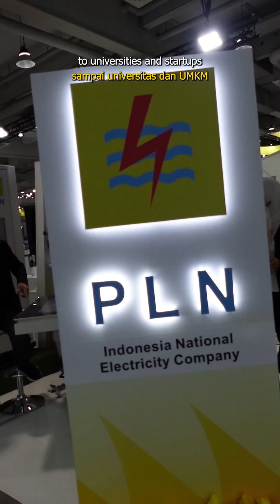Indonesia's role in Hannover Messe 2023? 👀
Ever heard of Hannover Messe, the world’s biggest industrial technology fair taking place in Germany? What’s the hype all about this year? It’s super exciting to see over 150 co-exhibitors from Indonesia, this year’s partner country, promoting diverse collaboration opportunities and innovation.

💡 Strong focus is there on sustainability and accelerating the adoption of Industry 4.0, and Hannover Messe is the perfect opportunity to cast a spotlight and give international exposure to these businesses and initiatives. Germany is more than ready to become part of mutual progress with Indonesia in this regard. There is still one more day of the exhibition to go, so pay a visit if you have the chance to! 👀

ID: Sudah tahu belum tentang Hannover Messe, pameran teknologi industri terbesar di dunia yang digelar di Jerman? Seperti apa sih keseruannya tahun ini? Senang sekali melihat lebih dari 150 co-exhibitor dari Indonesia, negara mitra pameran tahun ini, mempromosikan beragam kesempatan kolaborasi dan inovasi 💡yang berfokus kuat pada kelestarian dan percepatan adopsi Industri 4.0. Hannover Messe adalah kesempatan sempurna untuk menyoroti dan memberikan panggung internasional bagi bisnis dan inisiatif di bidang ini, Jerman siap untuk menjadi bagian kemajuan bersama dengan Indonesia. Masih ada satu hari pameran, lho, jangan lupa mampir kalau sempat! 👀

Video in collaboration with German Embassy Jakarta.